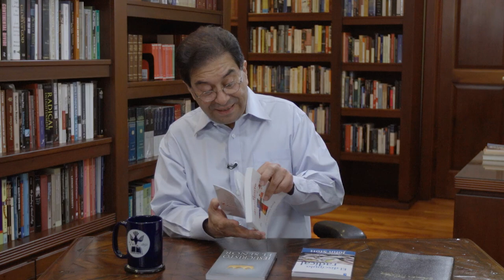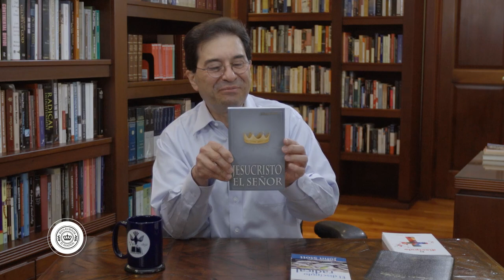Jesús es Señor #148 | Imitadores de Cristo | Dr. Harold Caballeros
¿Qué es lo que buscamos con ser parte de un discipulado? Queremos ser imitadores de Cristo.  Te invitamos a que seas parte del Discipulado Vritual con el Dr. Harold Caballeros, iniciarás un caminio a través de la Palabra de Dios que transformará tu vida en las próxima 60 semanas.
Este discipulado no tiene costo, pero debes inscribirte en el siguiente enlace.